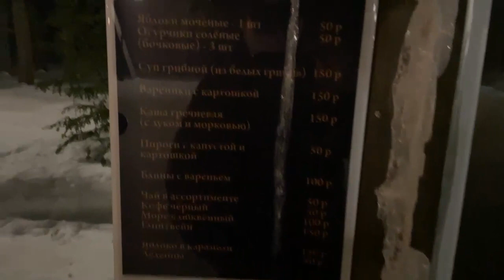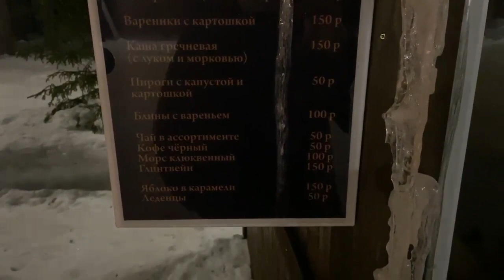Ночной город Шуя